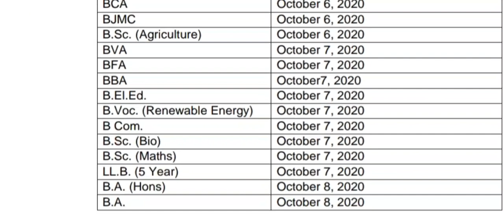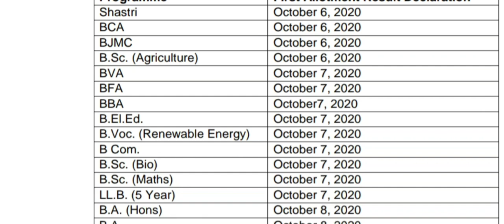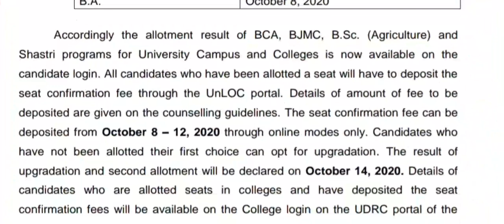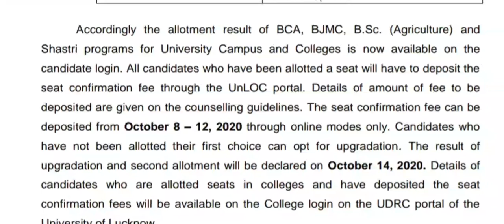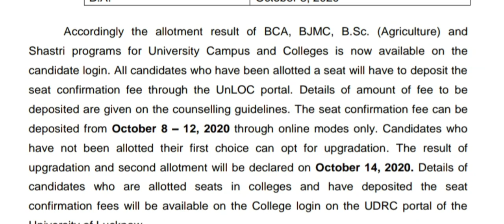Lucknow university seat allotment result, lucknow university counseling news,lucknow university news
lucknow university merit list 2020,

lucknow university dance performance,
lucknow university document upload,
lucknow university dance,

lucknow university entrance exam 2020 ba,